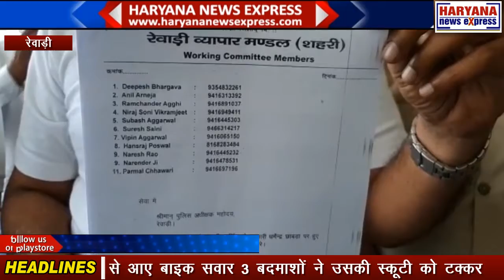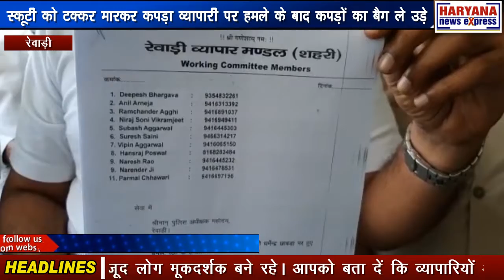रेवाड़ी : स्कूटी को टक्कर मारकर कपड़ा व्यापारी पर हमले के बाद कपड़ों का बैग ले उड़े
रेवाड़ी में पिछ्ले लम्बे समय से व्यपारियों से बदमाशों की ओर से की जाने वाली लूट का सिलसिला थमने का नाम नहीं ले रहा है। इसके चलते व्यापारियों में दहशत का माहौल है, ऐसा ही लूट का एक मामला उस वक्त सामने आया जब धर्मेंद्र छाबड़ा नाम का एक कपड़ा व्यापारी अपनी दुकान बंद कर कपड़ों से भरा एक बैग किसी के घर देने जा रहा था तो पीछे से आए बाइक सवार 3 बदमाशों ने उसकी स्कूटी को टक्कर मार नीचे गिरा दिया और पेचकस से उसपर हमला कर घायल कर दिया। व्यापारी ने किसी तरीके से एक घर में घुसकर अपनी जान और जेब मे रखे एक लाख तो बचा लिए लेकिन बदमाश हजारों रुपये के कपड़ों से भरा बैग लेकर फरार हो गए। पूरी वारदात सीसीटीवी कैमरे में कैद हो गई जिसके आधार पर पुलिस मामला दर्ज कर आरोपियों को शीघ्र गिरफ्तार करने की बात कह रही है। वारदात के वक्त मौके पर मौजूद लोग मूकदर्शक बने रहे। आपको बता दें कि व्यापारियों और लोगों से सरेआम बढ़ती लूट की घटनाओं को देखते हुए नगरपरिषद ने दो साल पहले शहर के बाज़ारों सहित 14 स्थानों पर सी सी टी वी कैमरे लगाए थे जो काफी समय से खराब पड़े है, इसी कारण बदमाश वारदात को अंजाम देकर फरार हो जाते है। अब दुबारा से इन कैमरों को दुरुस्त करवाया जा रहा है जिसका कंट्रोल रेवाड़ी पुलिस के पास है। पुलिस उपाधीक्षक ने आश्वासन दिया है कि जल्द ही खराब पड़े कैमरों को ठीक करवाया जाएगा और इस वारदात के आरोपियो को भी जल्द ही गिरफ्तार कर लिया जाएगा।